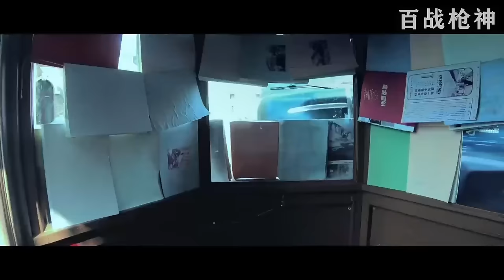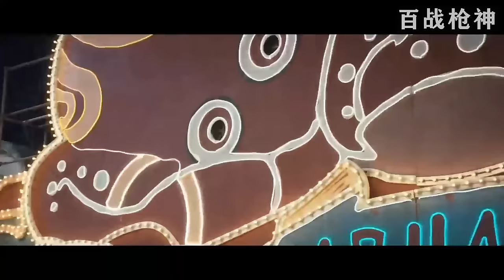【狙擊手電影】狙擊手槍法超神，兩顆子彈命中一個彈孔，將防彈車裏的大佐爆頭#槍戰#動作#action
視頻來源於：
mz